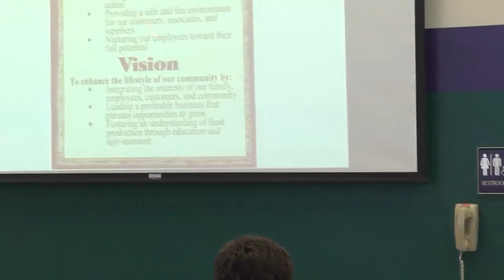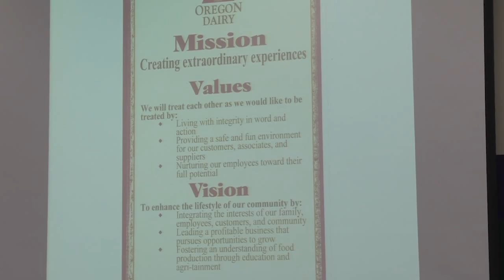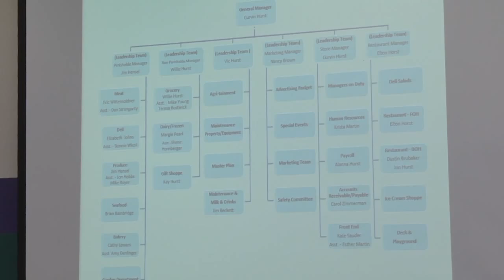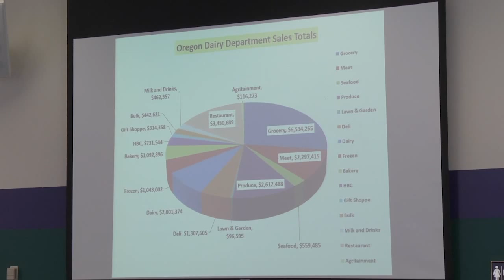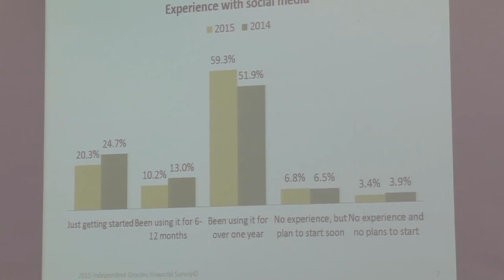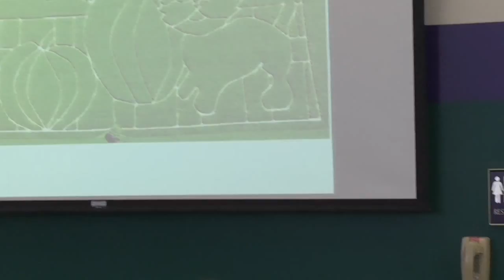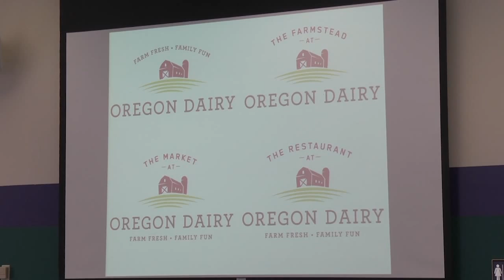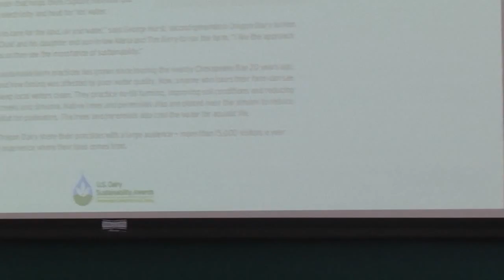Curvin Hurst, General Manager, Oregon Diary, Inc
Curvin Hurst, General Manager, Oregon Diary, Inc, leads a discussion on October 30, 2015 M&M Mars Executive Lecture Series for The Business Department at Elizabethtown College.